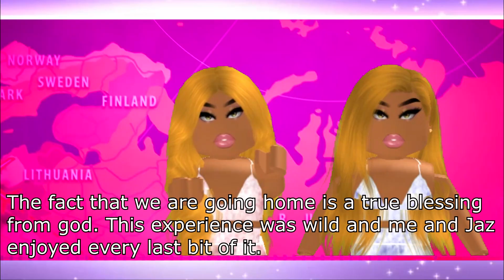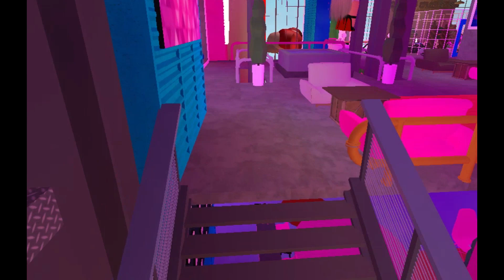BGC5 [International Chicks] Episode 12 ''Final Chapter''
BGC 5 International Chicks is finally over with!! The reunion will be coming soon as the baddies reunite for one last time!! BGC6 still has some filming to do and then we will be set to soon air BGC6 as well!!!

BGC7 theme release and apps are coming up next after we situate season 6 of the Bad Girls Club.

I hope you guys are excited cause i know we are!!!